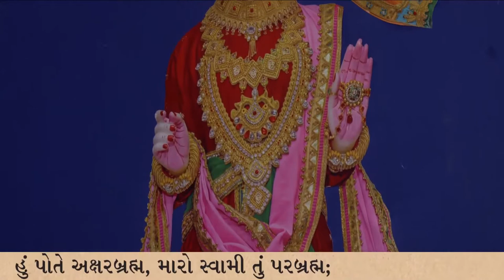He Divy Divy Murti Tu Sarve Sukhne Purti | Kirtandhara | Sadhu Sanatandasji Swami - Kundaldham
Track Name: He Divy Divy Murti, Tu Sarve Sukhne Purti
Guj. Track Name: હે દિવ્ય દિવ્ય મૂર્તિ, તું સર્વે સુખને પૂર્તિ
Type: Kirtan
Category: Streamed Kirtan
Release Date: 20 Jan 2020
Singer Name:  Sadhu Sanatandasji Swami - Kundaldham
Lyricist: Gyanjivandasji Swami - Kundaldham